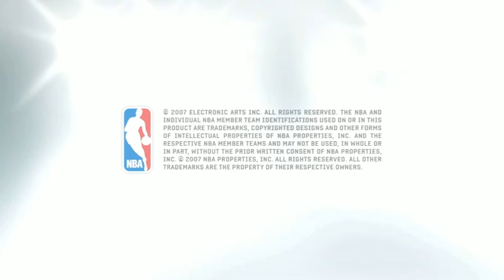NBA Live 08 Community Event trailer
EA Sports produced trailer from the NBA Live 08 Community Event I attended in late June